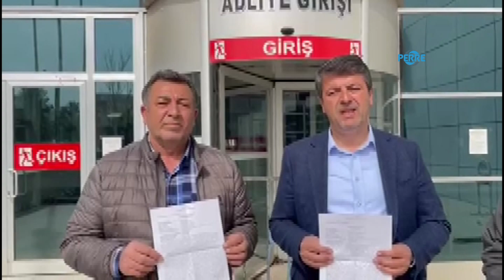CHP Milletvekilleri tüm yetkililer hakkında suç duyurusunda bulundu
Perre Haber Ajansı-TBMM Başkanlık Divanı Üyesi ve CHP Adıyaman Milletvekili Av. Abdurrahman Tutdere ve CHP Muğla Milletvekili Mürsel Alban, depremin ardından arama kurtarma faaliyetleri ve yardım çalışmalarında yetersiz kaldığı gerekçesiyle ilgili tüm kamu kurum, kuruluşları ve yetkililer hakkında suç duyurusunda bulundu.
CHP Adıyaman Milletvekili Abdurrahman Tutdere ve CHP Muğla Milletvekili Mürsel Alban, depremin ardından arama kurtarma ve yardım çalışmalarının depremzedelere ulaştırılamamasında sorumluluğu bulunan yetkililer hakkında Adıyaman Cumhuriyet Başsavcılığı’na suç duyurusunda bulunduklarını açıkladı.
"İhmali olan herkes adalet önünde hesap verecek"
Adıyaman Adliyesi önünde  çıkışında yapan Milletvekili Tutdere, “Deprem sonrasında Adıyaman’ı unutan, Adıyamanlının enkaz altında donarak vefatına sebep veren, ihmalleri ile Adıyaman’daki arama ve kurtarma çalışmalarının yeteri kadar zamanında başlamasına engel olan bütün kurumlar hakkında, Ulaştırma Bakanlığı, İçişleri Bakanlığı ve bütün kurumlar hakkında suç duyurusunda bulunduk” dedi.
Adıyaman Halkı Adına Tüm Yetkililer Hakkında Suç Duyurusunda Bulunduk
CHP Muğla Milletvekili Alban ise, “Depremde malı ve canını kaybedenlerin zamanında kurtarılamadığı için yaşamları sona eren yurttaşlarımız ile ilgilenemedikleri için, tüm kamu kurum ve kuruluşları ve ilgili bakanlıklar hakkında Adıyaman milletvekilimiz ile birlikte Adıyaman halkı adına, Türk milleti adına, tüm yetkililer hakkında suç duyurusunda bulunduk” diye konuştu.